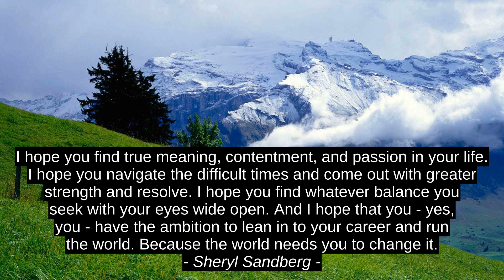Top 4 Motivation Quotes - Sheryl Sandberg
Amy McGuire, Toni Morrison, Tere Liye, Sheryl Sandberg, quotes, success, motivation, inspiration, best, citation, top